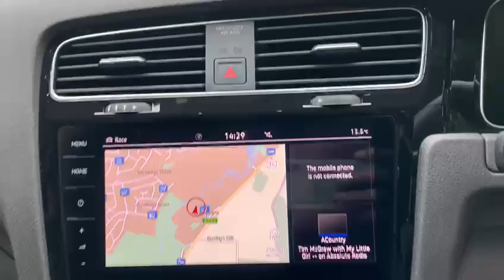VW GOLF 2.0 R TSI 4MOTION DSG 5d 296 BHP REAR CAMERA BLACK LEATHER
VAT Q. NATIONWIDE DELIVERY AND CLICK AND COLLECT Available. This Volkswagen Gold R 4 Motion comes With Over £5,000. Finished in eye catching Atlantic Blue Metallic with Full Titan Black Vienne Leather Electric Memory Seats, Heated Front Seats, Panoramic Electric Sliding Sunroof, Discover Navigation Pro Touch Screen Satellite Navigation, Reversing Camera With Parking Assist Sensors Front and Rear, 19 Inch Pretoria Alloy Wheels, DAB Radio, Bluetooth, Phone Prep, Dual Zone Automatic Climate Control Air Conditioning, Leather Multifunction Steering Wheel, Electric Heated Windscreen, Voice Activation For Audio, Rear Tinted Glass From B Pillar Backwards, Gloss Black Door Mirrors, LED Headlights with Dynamic Light Assist, Electric Heated Folding Wing Mirrors, Automatic Lights, Rain Sensors, Dynamic Select, Eco Start Stop Function, Isofix Rear Seats, Remote Central Locking, Alarm, additional fees may applies, please note, not all cars are kept on site please call to make appointment and to avoid disappointment. Hpi Checked, pre delivery check, Peace Of Mind Balance of Manufactures Warranty till 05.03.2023. Part Exchanges Welcome.